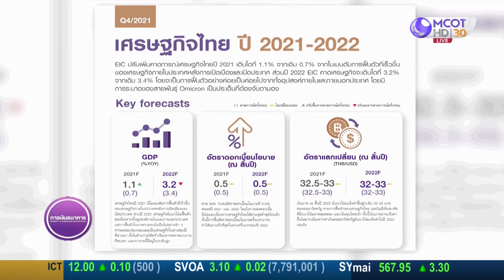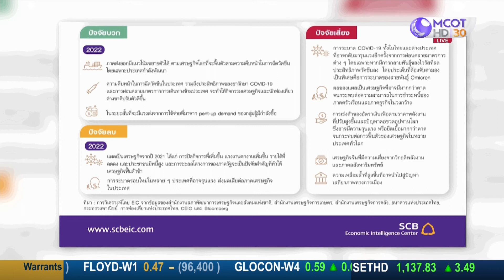EIC ปรับลดคาดการณ์ GDP ปี 65 เหลือ 3.2% “โอไมครอน” กระทบท่องเที่ยว | 13 ธ.ค. 64 | Money Daily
EIC ปรับลดคาดการณ์ GDP ปี 65 เหลือ 3.2% “โอไมครอน” กระทบท่องเที่ยว